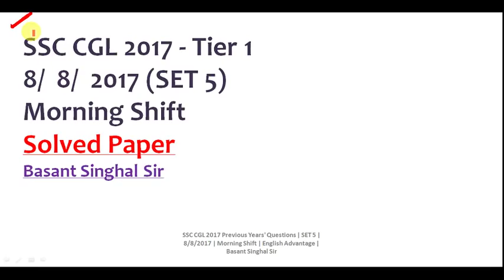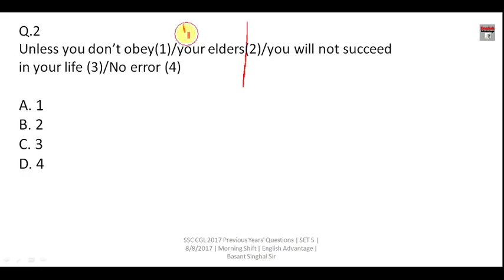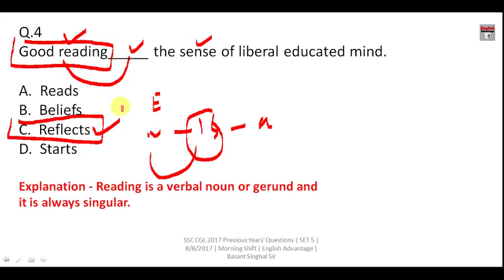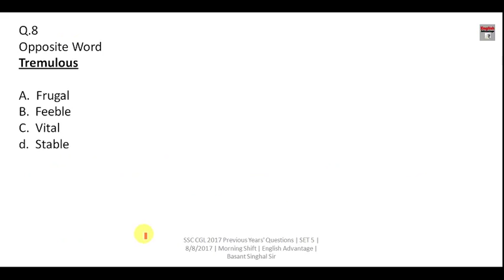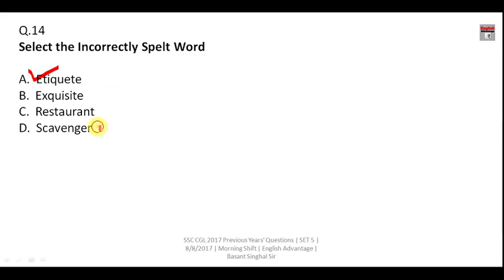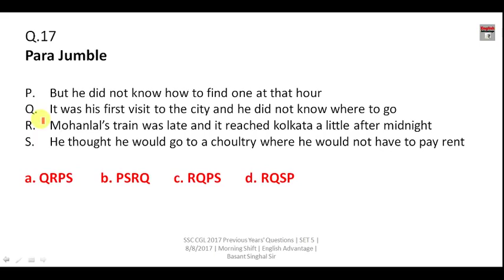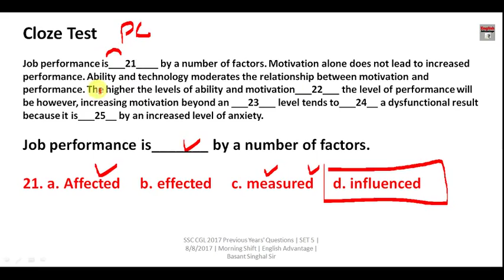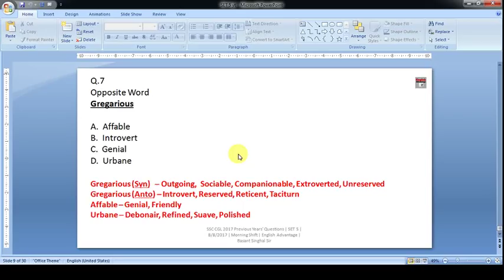SOLVED PAPER || SSC CGL 8/ 8/ 2017 || TIER 1 || IN HINDI || BY BASANT SINGHAL SIR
Dear Aspirants!!

oin TARGET BATCH here - Rs. 2699